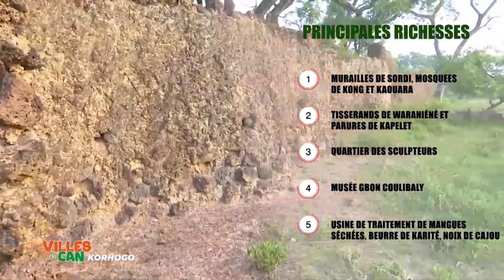Ça fait l'actualité du vendredi 05 janvier 2024| Sur la CAN dans ma ville les atouts du district